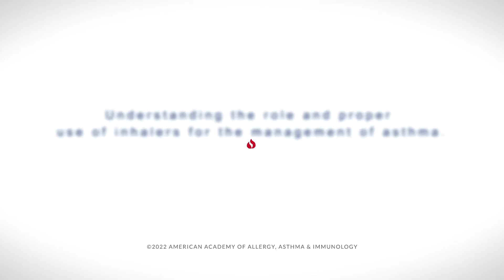Understanding the role and proper use of inhalers for the management of asthma.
Find out from Anjeni Keswani, MD, MSCI, FAAAAI, about the role and proper use of inhalers for the management of asthma.